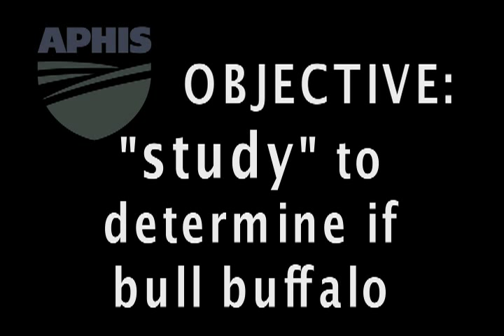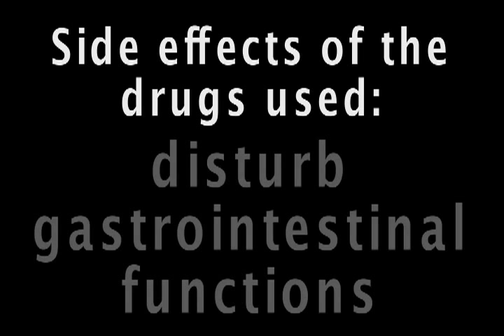USDA APHIS Torture Testing Bull Bison for Brucellosis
Another inhumane action of the Interagency Bison Management Plan. This time, the Animal & Plant Health Inspection Service, APHIS, is darting bull bison with tranquilizers. Then inserting a vibrating probe into their anus to retrieve sperm samples in order to find if bull bison can spread brucellosis to cattle, even though there has never been a case of this ever happening.